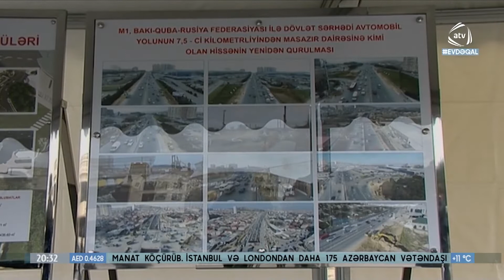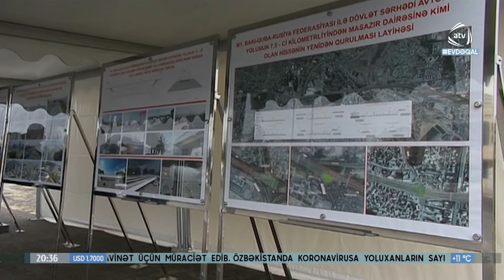Prezident İlham Əliyev koronovirusla bağlı iqtisadiyyata dəyən zərərdən də danışıb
Prezident İlham Əliyev Bakı-Sumqayıt yolunun genişləndirilməsi çərçivəsində görülən işlərlə tanış olub. Dövlət başçısı Moskva prospekti ilə 20 Yanvar küçəsinin kəsişməsində tikilən yerüstü piyada keçidinin açılışında da iştirak edib. Prezident İlham  Əliyev koronovirusla bağlı iqtisadiyyata dəyən zərərdən də danışıb.